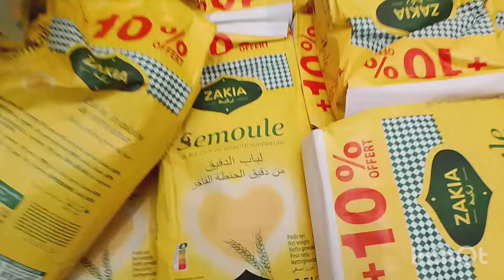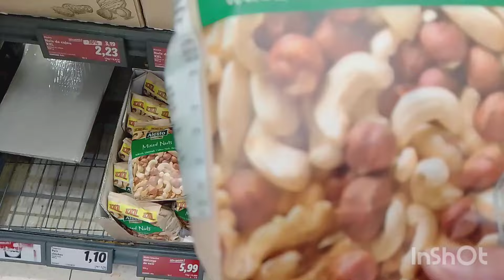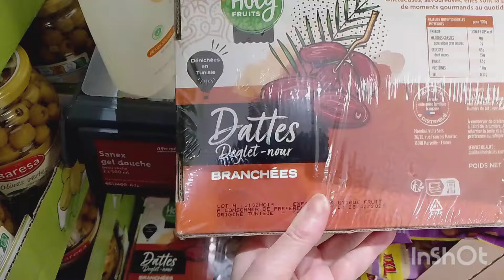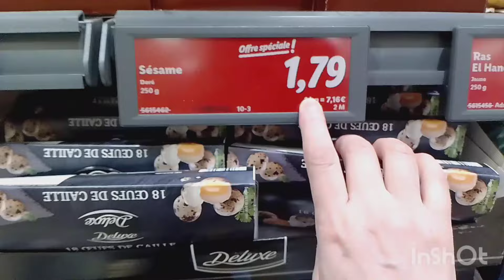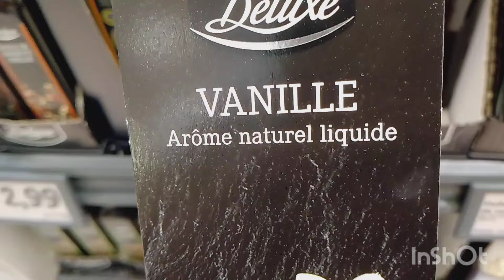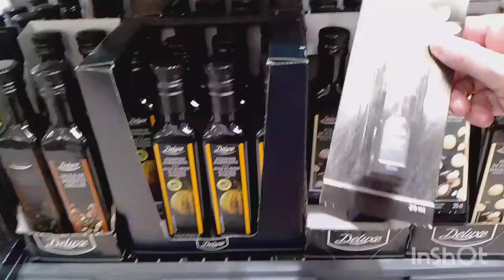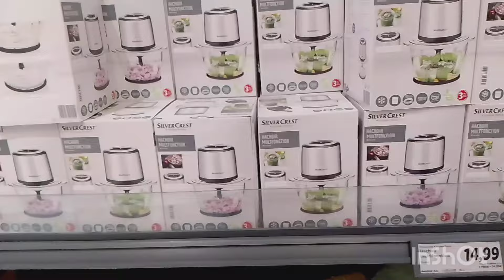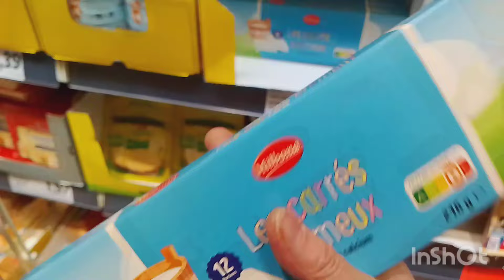ليدل جايب لينا#ريحت